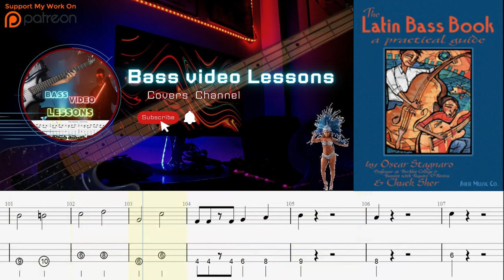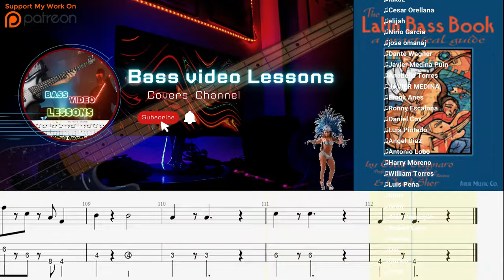How to play calypso on electric bass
Calypso (also called calypso) is the name of a musical genre originating in Trinidad and Tobago, brought to Venezuela by Trinidadian migrants. It became very popular in the Antilles, the islands of San Andrés and Providencia in Colombia, Panama, Puerto Rico and much of the Central American Caribbean coast. He is both anglophone and francophone. In the majority Spanish-speaking countries that practice it, lyrics in Spanish are also included.

Its origin dates back to the first African slaves who worked in the sugar cane plantations on the island of Trinidad and Tobago, who were later separated from their families to be taken to Venezuela. There, over time calypso gained popularity and mutated into a type or style typical of the continental country called Calipso del Callao, to which typical instruments of the region were added, but English was preserved as a traditional language in allusion to its origin in Trinidad. and Tobago.